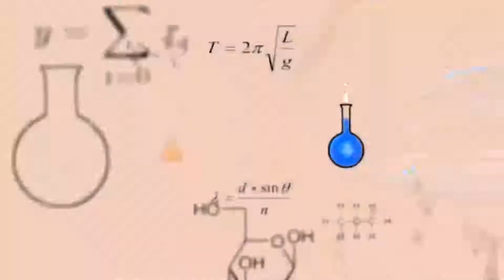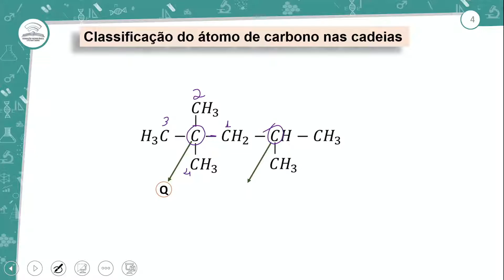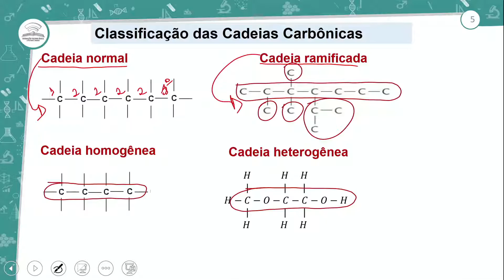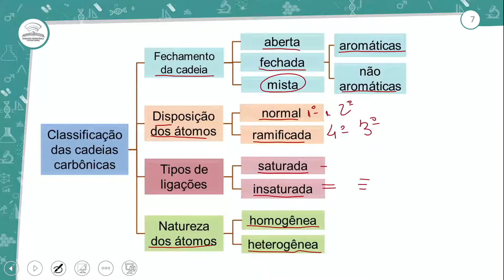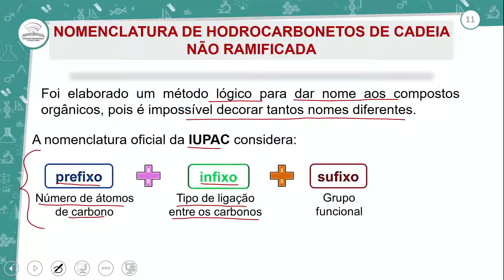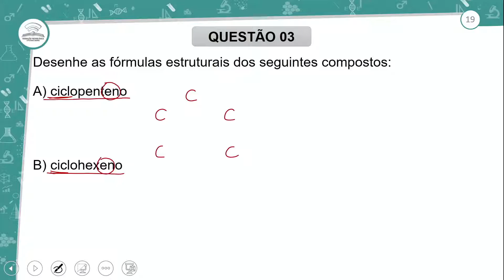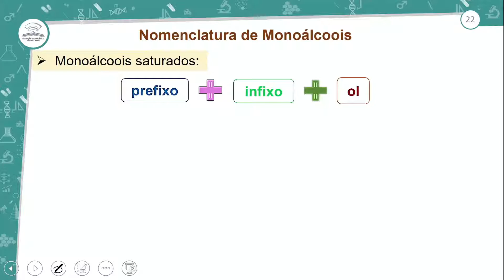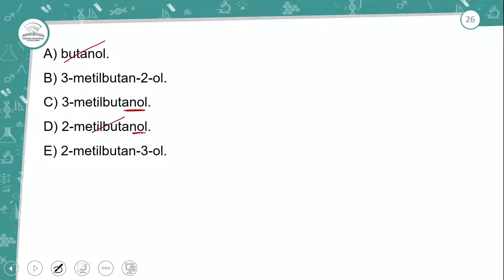18.1 - REVISÃO DE RECUPERAÇÃO - QUÍMICA - 3º ANO - E.M AULA 18.1/ 2021